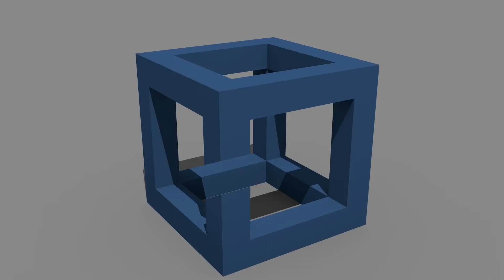Cube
What did the dvd-r say to the dvd+r? Why the long face. LOL